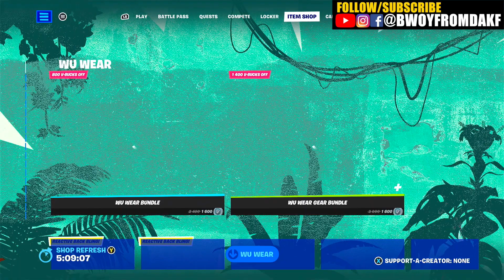Fortnite Item Shop (10 July) | WU-TANG/WU WEAR is back on Fortnite, Chase and more.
Fortnite Item Shop (10 July) | WU-TANG/WU WEAR is back on Fortnite, Chase Skin and more.

Wu Wear Bundle:
00:00 Throwback BG Skin
00:28 Wu Wear Worldwide Backbling
00:42 B.R.I.T.E Skin
01:08 Wu-Tang Represent Backbling
01:23 Wu-Tang Hands Emote
01:32 Wu-Tang Style Loading Screen

Wu Wear Gear Bundle:
01:44 Wu-Tang Is Forever Emote
01:58 Neck Protector Pickaxe
02:12 Triumphant Tagger Pickaxe
02:28 Shimmy Surfer Glider
02:55 Wu Wrap Wrap
03:10 Wu-Tang Banner
03:14 Wu Boom Box Spray

03:18 Wu Wear Single Items

Battle Breakers Bundle:
03:30 Razor Skin
03:47 Fierce Cloudpuff Backbling
03:57 Kurohomura Skin
04:11 Fire Vortex Backbling
04:26 Silver Flame Wrap
04:42 Battle Breakers Music

Slipstream United Bundle:
04:50 Chase Skin
05:22 Slipstream Logo Backbling
05:45 Laser Crosse Pickaxe
05:58 Slipstream Style Wrap

06:21 Slipstream United Single Items

Featured:
06:28 Field Surgeon Skin
07:04 Gurney Gear Backbling
07:24 Triage Trooper Skin
07:48 Care Package Backbling
08:08 Flatliner Pickaxe
08:30 Airlift Glider
08:49 Raptorian The Brave Skin
09:10 Raptor's Way Backbling
09:30 Oathmaker's Axe Pickaxe

Daily:
09:44 Envoy Skin
10:09 Brainstorm Skin
10:28 Inter-Vertebral Implant Backbling
10:44 Duelist's Grace Pickaxe
11:00 Googly Glider
11:18 Sugar Rush Emote
11:33 Jumbo Popcorn Emote